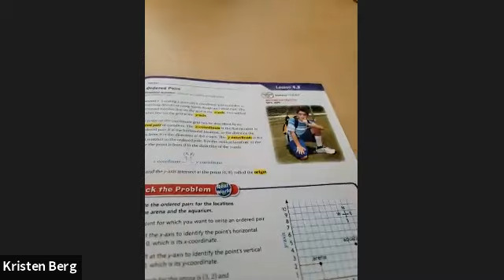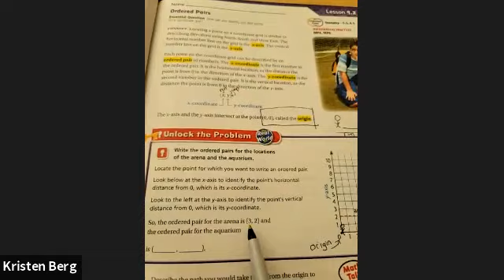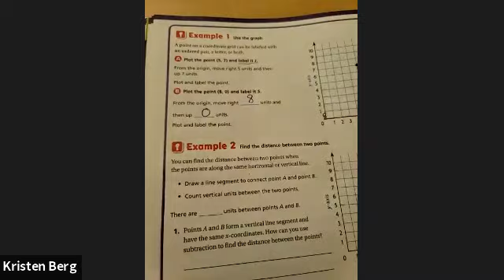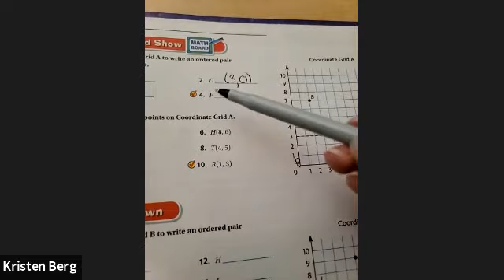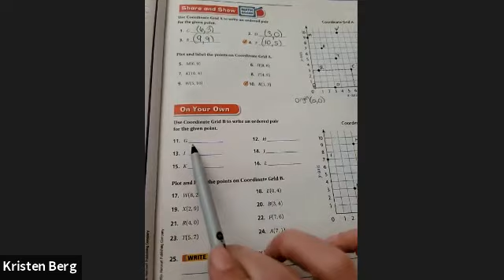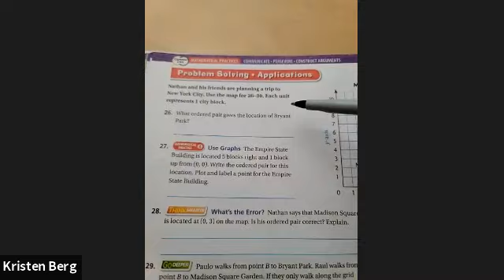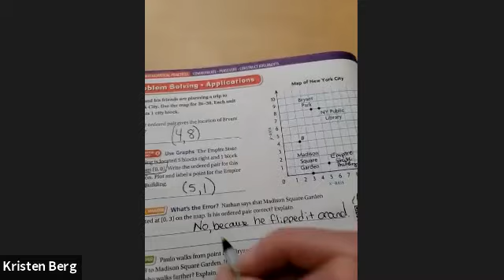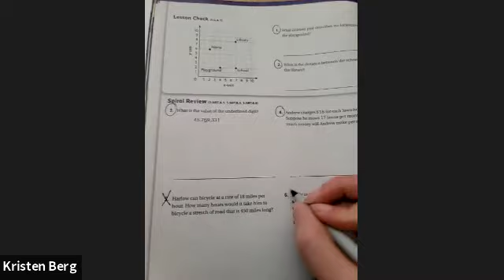Lesson 9.2 & homework